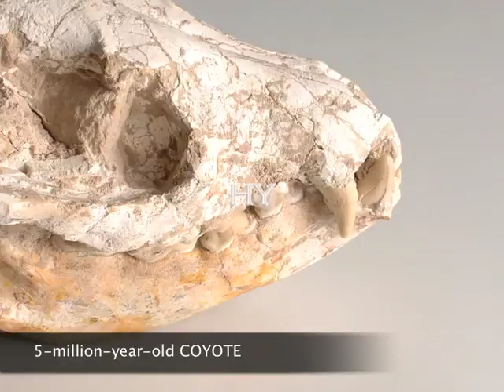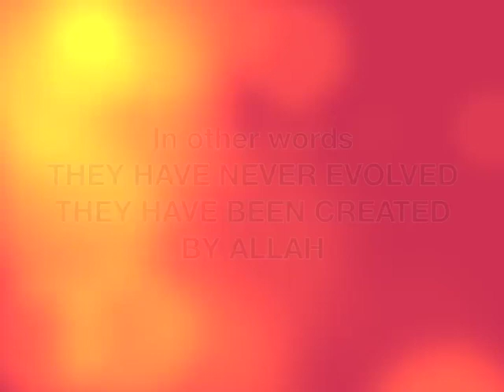Living Fossils Refute Evolution 4